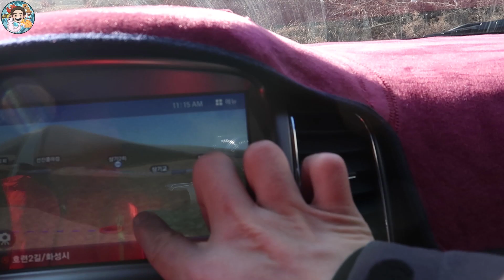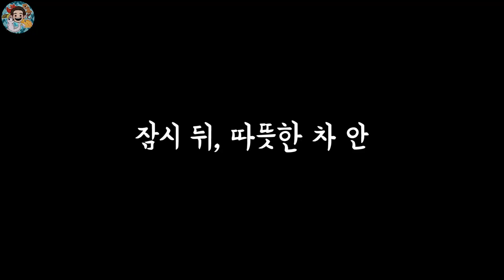지금 다흑이랑 잡으러 갑니다.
겨울채집 꿀잼!

안녕하세요 동물을 좋아하는 주노준호입니다!
동물을 좋아한다면 필.수.구.독!

-평일 오후 4시 업로드! 주 3회 이상 가즈아!!